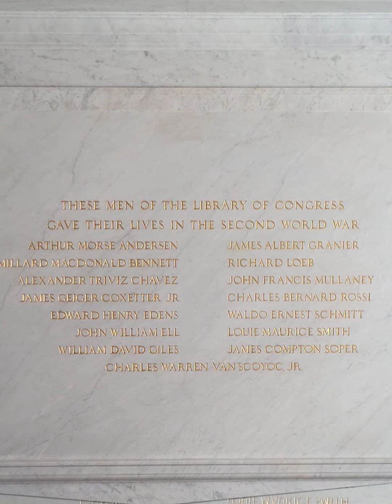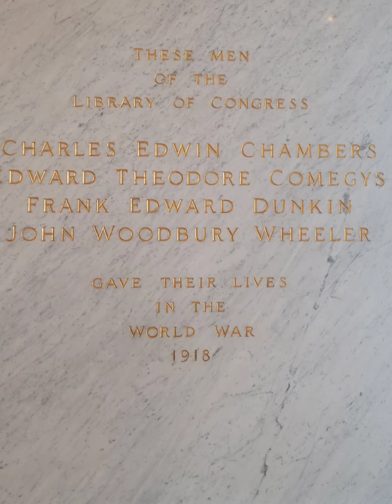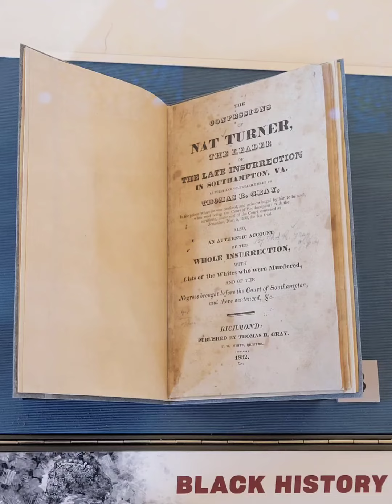Library of Congress